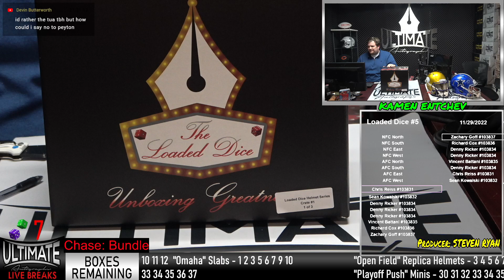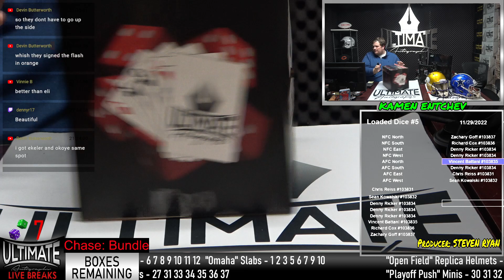Andre Johnson, Shaquille Leonard, Carson Palmer Triple Box Break - 11/29/2022 7 P.M. Live Breaks